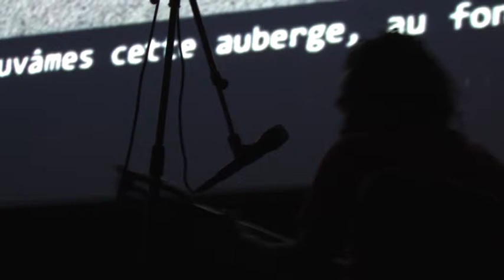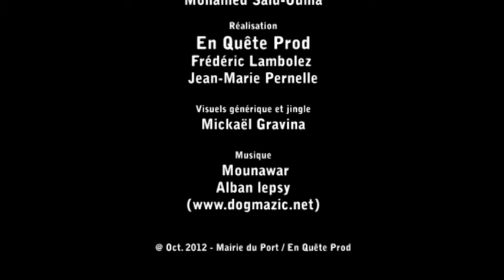FIFAI 2012 - Pastille 7 - Ciné-Concert Mounawar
Pastille 7 - Ciné-concert de Mounawar, musicien comoriens, joue en live la BD "Les larmes de l'assassin" de Thierry Murrat